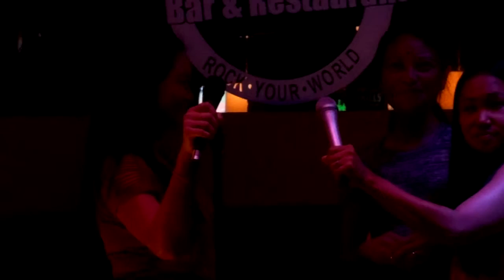8/5/14 Tigers Sing Karaoke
8/5/14 Tigers Sing Karaoke